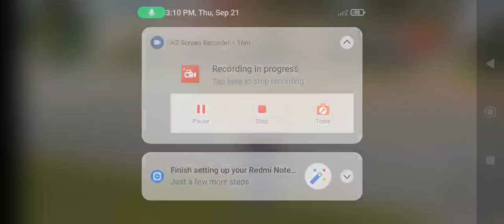September 21, 2023